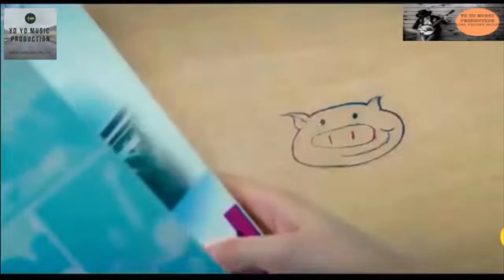New Arabic Song 2020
this is an Arabic song you have to listen to it